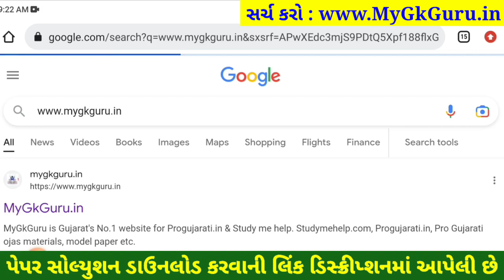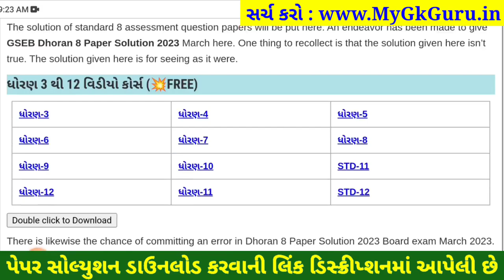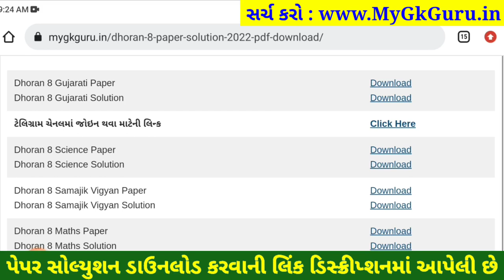STD 8 gujarati paper solution 2023 80 marks, Dhoran 8 gujarati paper solution 2023 varshik pariksha